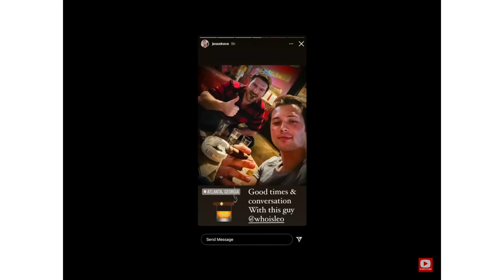Leo Howard in Cobra Kai Season 4?